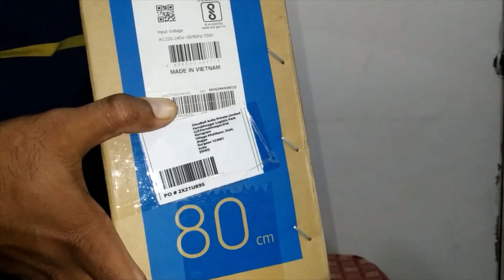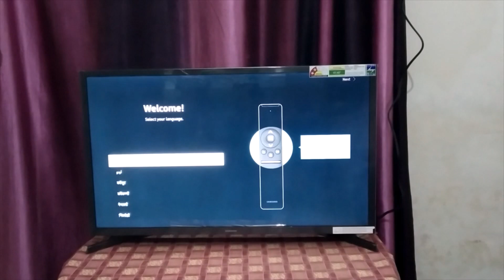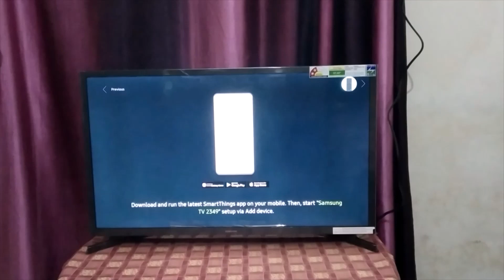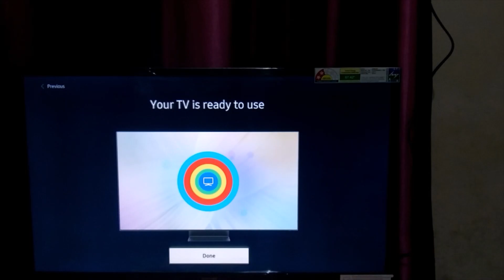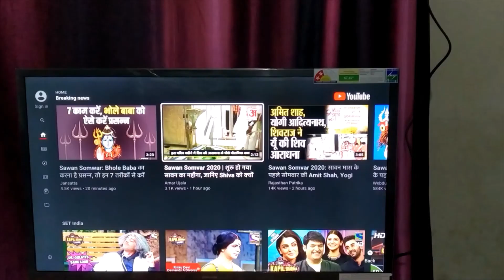Samsung Smart LED TV 32" Unboxing || AVS Gyan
Hello Friends,

Topic: Samsung Smart LED TV 32" Unboxing || AVS Gyan

About this Video:
In this video I am doing full unboxing of Samsung Smart Led TV 32". I am also doing the quick review about the TV.